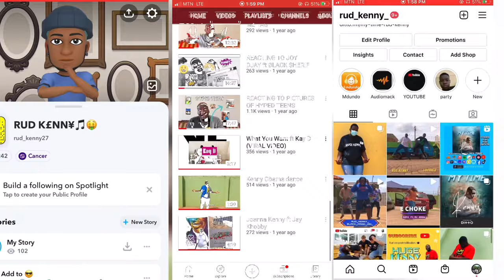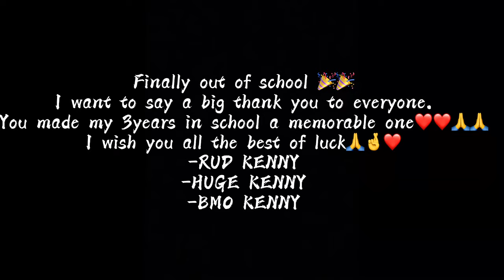FREEDOOOOM 🎊🎉😂 vlog|| LAST DAY OF SCHOOL 😍🎉🎊. MEMORIES 😂🎉🎊😎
Post on your story and tag me @rud_kenny_